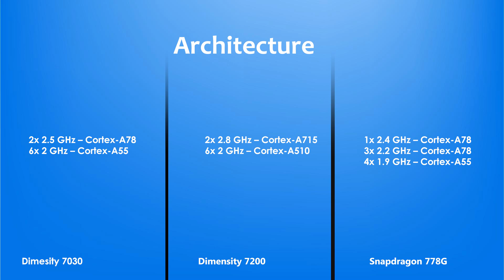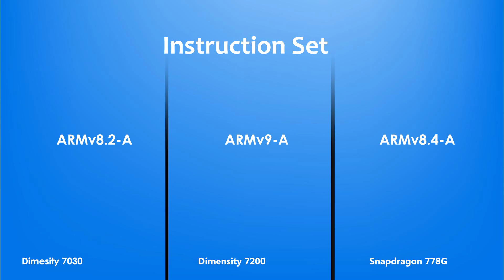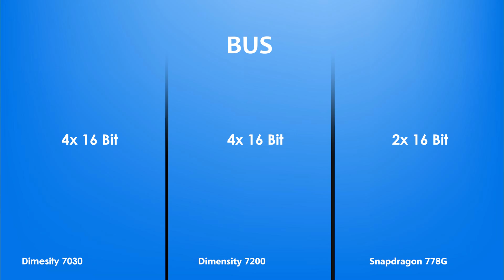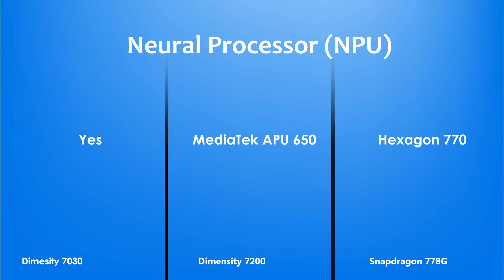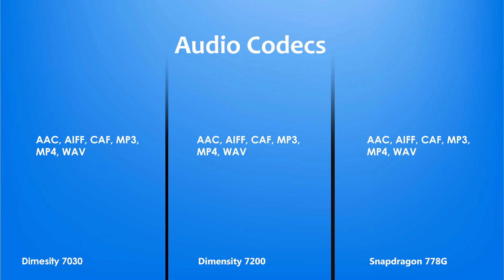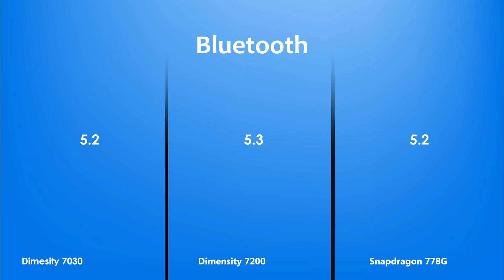Dimensity 7030 Vs Dimensity 7200 Vs Snapdragon 778G | Antutu Benchmark & Specification